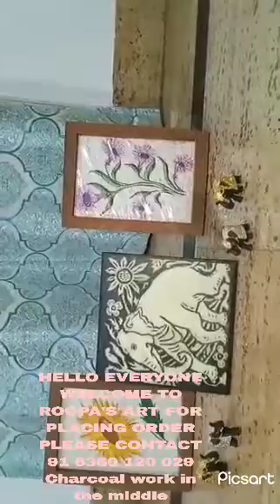ROOPA ART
Charcoal work in the middle